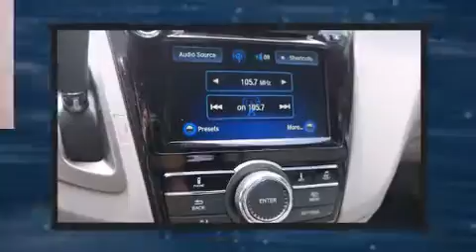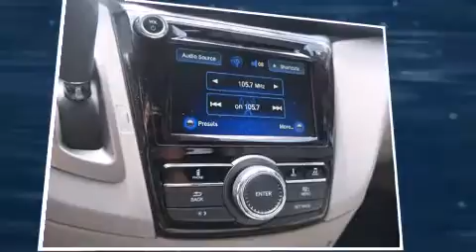2014 Honda Odyssey 5dr EX-L in Frisco, TX 75034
Discerning drivers will appreciate the 2014 Honda Odyssey. This 8 passenger van will allow you to take command of the road with confidence! A 3.5 liter V-6 engine pairs with a sophisticated 6 speed automatic transmission, providing a smooth and predictable driving experience. It includes power seats, delay-off headlights, a trip computer, power moon roof, heated door mirrors, a power liftgate, an overhead console, and 1-touch window functionality. Features such as automatic climate control and leather upholstery prove that economical transportation does not need to be sparsely equipped. Storage solutions are integrated throughout the interior, demonstrating thoughtful attention to detail. Premium sound drives 7 speakers, providing you and your passengers a sensational audio experience. Honda ensures the safety and security of its passengers with equipment such as: dual front impact airbags, head curtain airbags, traction control, brake assist, anti-whiplash front head restraints, ignition disabling, and 4 wheel disc brakes with ABS. Electronic stability control ensures solid grip atop the road surface, no matter how challenging the driving conditions. Our team is professional, and we offer a no-pressure environment. We'd be happy to answer any questions that you may have. We are here to help you.